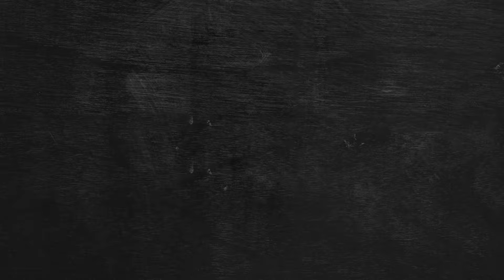Apex Legends Mobile | Pathfinder Tries His Best 👍 (No Commentary)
Mondays are for the bois 🤙

•HEY! You the real MVP. Good, that’s what I like to hear

•More Apex Mobile? Any request for Apex Legends or other games? Let a fellow know down in the comments 👊